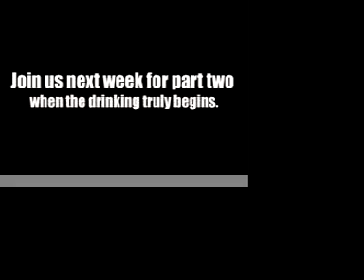Basement Beerz: Free Beer Challenge Part One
Josh, Cody, Matt, "Said Girl" and Ozymandias from Basement Boyz Podcast drink on in this final installment following up on the Free Beer Podcast Challenge to see how many beers can you drink and still produce a good podcast.